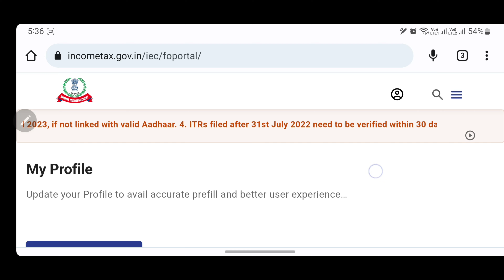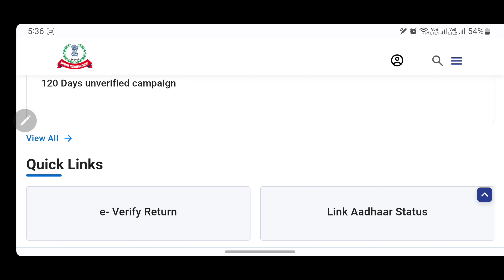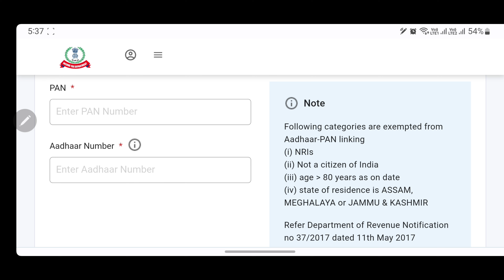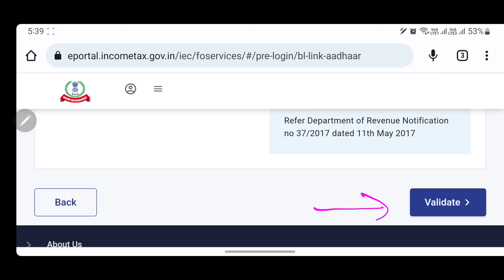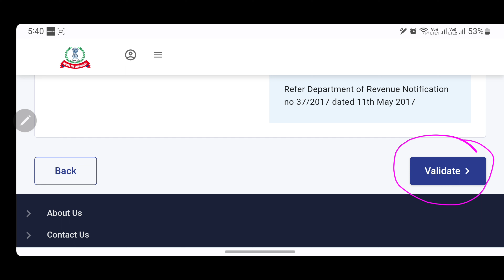Pan Card ko Aadhar se kaise link kare? How to Pan Card Aadhar Card Link (2 मिंट में)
2023 How to link pan card to Aadhar card, Pan Card ko Aadhar se kaise link kare.
Is video me pan card aadhar card se kaise link kare ke bare me sikhaya gya hai.
Pan card aadhar card link kare sirf 2 minute me.

Pan card Aadhar link karne ke liye link ko follow kare:
Pan aadhar link online before 30 March 2023.